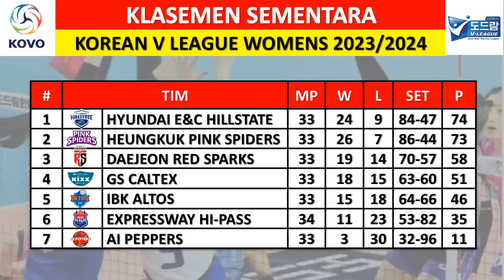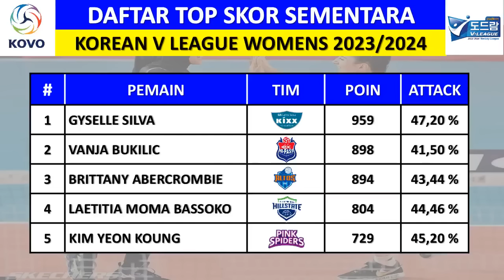HILLSTATE KEMBALI PIMPIN KLASEMEN !!! HASIL LIGA VOLI PUTRI KOREA HARI INI - HIPASS VS HILLSTATE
Hi-Pass vs Hillstate

Red Sparks vs GS Caltex

AI Peppers vs Pink Spiders

Hillstate vs IBK Altos

GS Caltex vs Hi-Pass

Hasil Pertandingan Liga Voli Korea Hari Ini,
Highlight Liga Voli Korea Hari Ini,
Klasemen Korean V League Womens Hari Ini,
Klasemen Liga Voli Korea Hari Ini,
MVP Liga Voli Korea Hari Ini,
Pertandingan Liga Voli Korea Hari Ini,
Top Skor Liga Voli Korea Hari Ini,